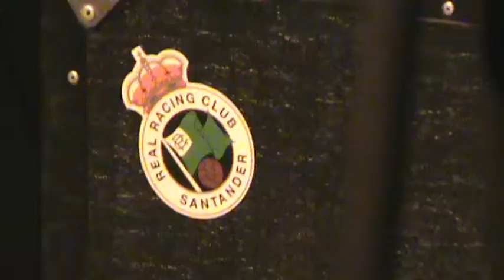Greasy & Grizzly @ fiesta presentación Drive Sessions - Viva el kalimotxo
Con unos conciertazos de Greasy & Grizzly y su rock crudívoro y sanguinolento, los ladridos de los perritos de Terrier y la explosción de garage, power pop y punk rock de The Pulsebeats. El 6 del 7 del 12 en el Black bird.